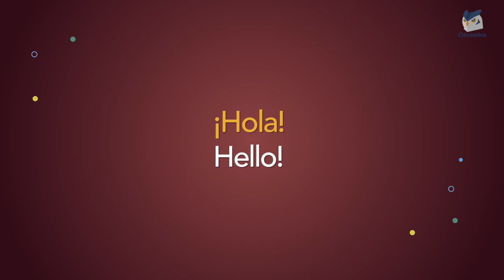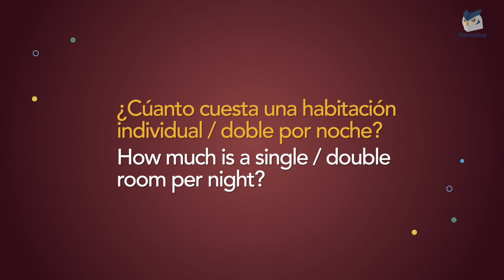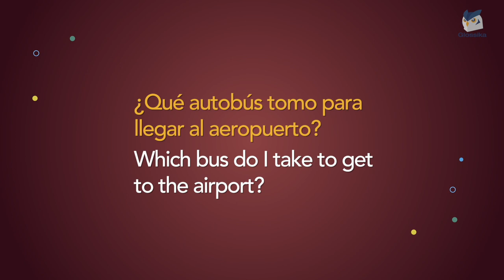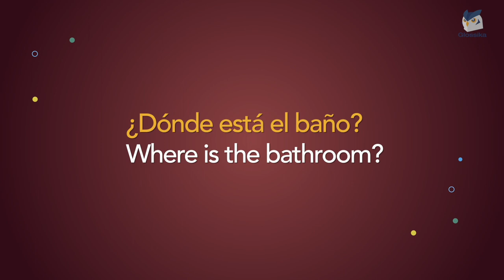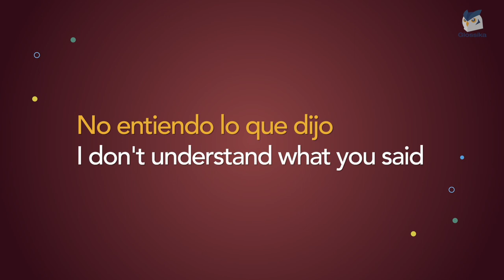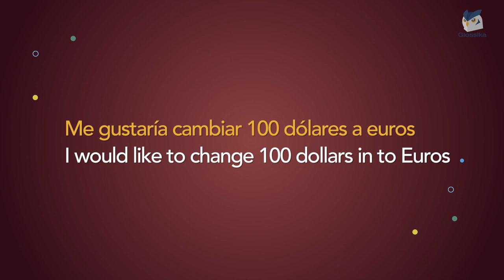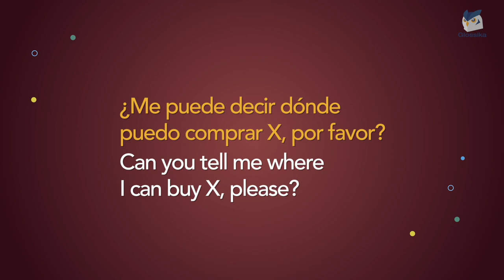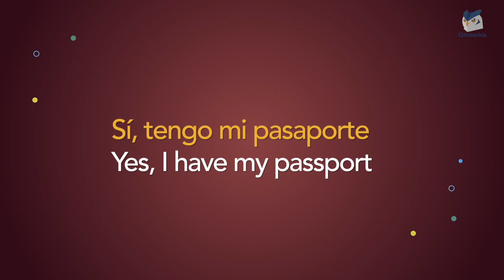Beginner Spanish Phrases You MUST Know Before Traveling to Spain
Join Noe in learning beginner phrases in Spanish you must know before traveling to any Spanish-speaking country.